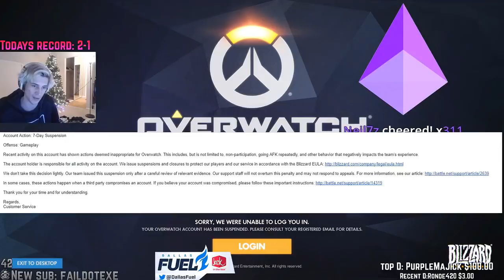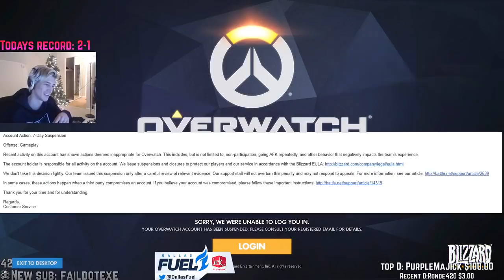Overwatch XQC Banned Again For 7 Days!